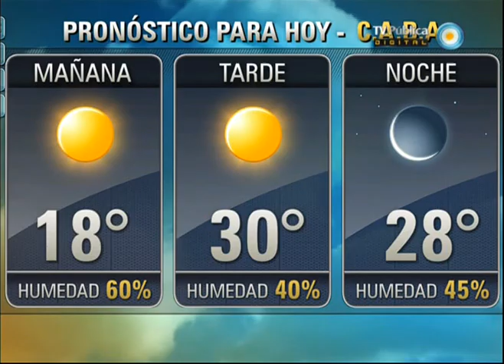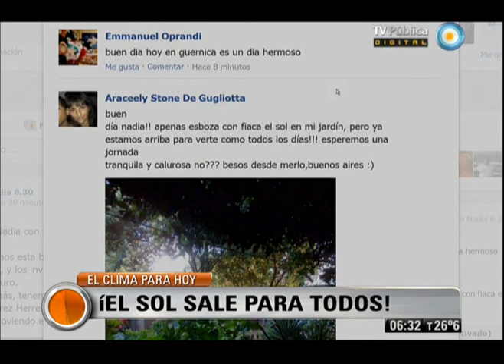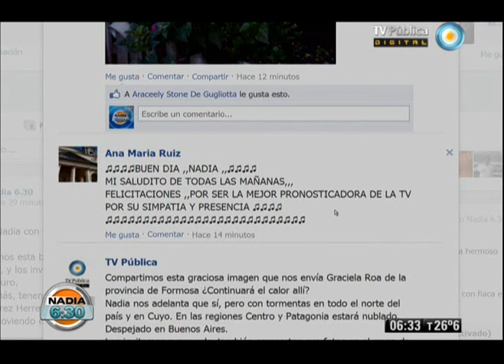Nadia 6:30 Parte 1 del 13-12-12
Nadia 6:30 Programa del día 13 de diciembre de 2012 (Primera parte). El pronóstico meteorológico, el estado de rutas, la situación del transporte público. "Nadia 6:30" es el primer servicio informativo que la TV Pública presenta en cada jornada. Con la conducción de la reconocida meteoróloga Nadia Zyncenko. Emitido por Visión 7, noticiero de la TV Pública argentina, el jueves 13 de diciembre de 2012.